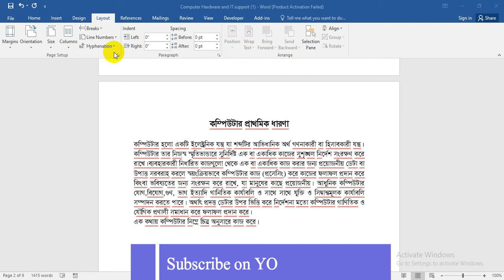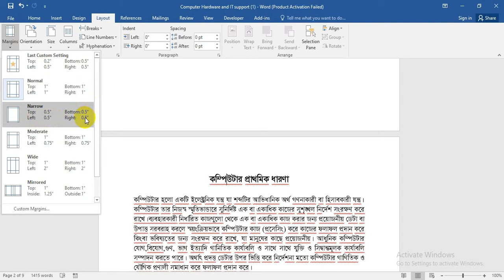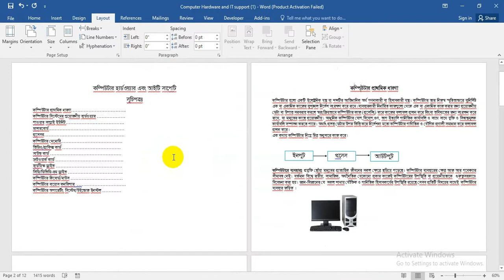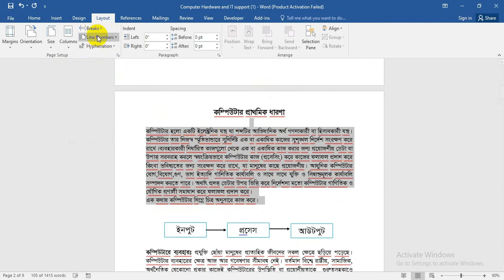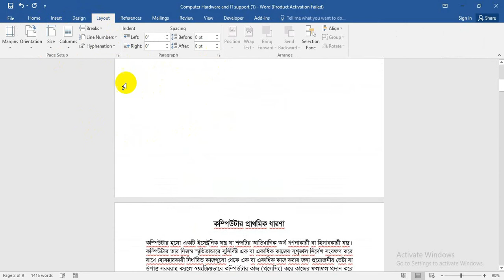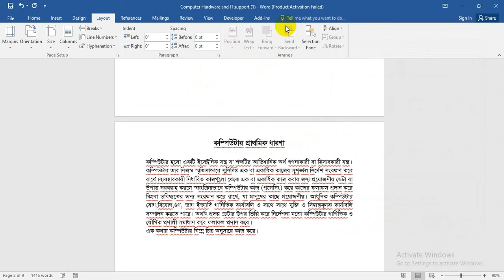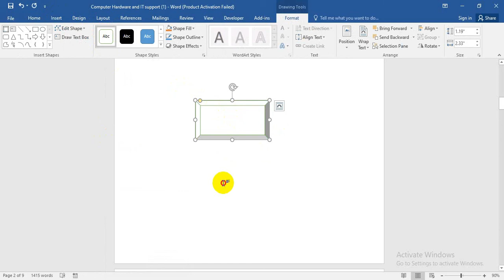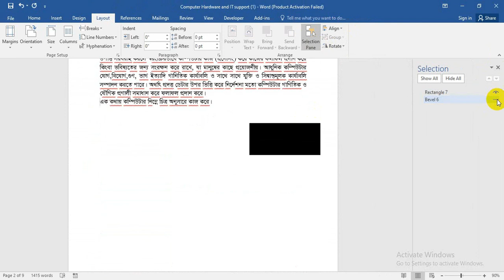MS Word Tutorial Part 06 || Layout || YOUSUF CSE || Page Setup || Paragraph || Arrange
 Our YouTube Channel Service
 MS Word Basic to Advance Bangla Tutorial
 MS Excel Basic to Advance Bangla Tutorial
 PowerPoint Basic to Advance Bangla Tutorial
 Computer Hardware and troubleshooting
 Operating System Installation
 Graphics Design Photoshop
 Basic Networking
 Cisco Certified Network Associate (CCNA)
 MikroTik Certified Network Associate (MTCNA)
 MikroTik Certified Routing Engineer (MTCRE)

 Computer Hardware Bangla Tutorial
 Computer Basic Networking Bangla Tutorial